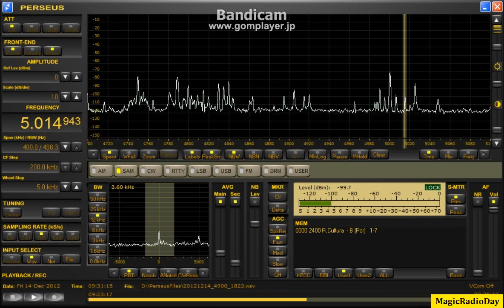5014.94kHz_UNID_2012_Dec14_1830JST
北東向けBOG180m-9:1-594Trap-594&693Trap-Preamp-CMC&GalI-Perseus

DXLDにはR Cultraでレポートが有りましたので、狙っていますが
なかなか音に遠く、QRMも強力。
今回AMでなんとか音に成りましたが、小生の耳には、
ディフゾラとかアラウージャとかしか取れませんでした。
このチャンネルはコンディションの良い日に狙いたい所です。
多分ここでのLA局は聞いた事が無いと思います。